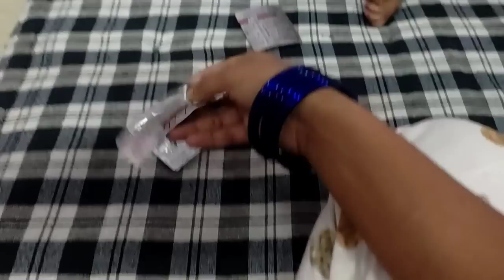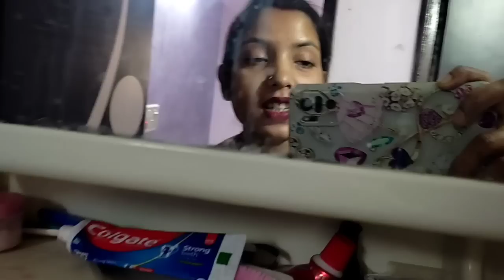New सूट कहा से लाये और आज कहा जा रहे हैं हम | Love Marriage | Kajal Mithun Vlog Today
vlog

jyoti shri mahto
jyoti shree vlogs
monjot
manoj dey jyoti vlogs
jyoti shri new vlogs
jyoti shri mahto new vlogs
manoj dey new vligs
new vlog video manoj dey
manoj dey new vlogs
jyoti manoj
manoj jyoti
2nd baby
Mehandi rasham
mehendi ceremonies
marriage vlogs
travel vlg
jane ke liye bag paik
traveling vlogs
train vlogs
couples video
manish kashyap new
manish kashyap video
manish kashyap
bihar news
YouTube payment
village life
couple Vlog
bim bik Vlog
bimla bikash
kajal Mithun Vlog couple life Vlogs